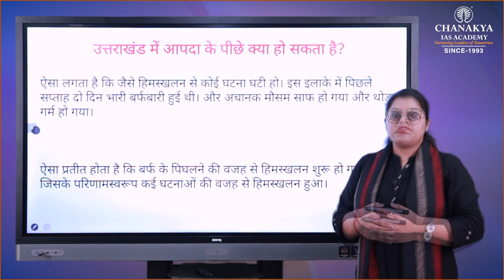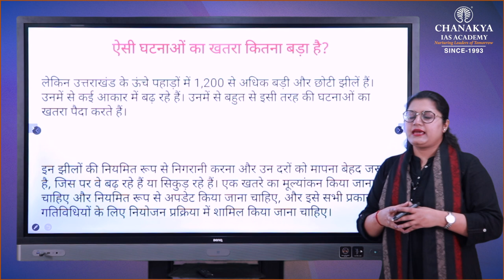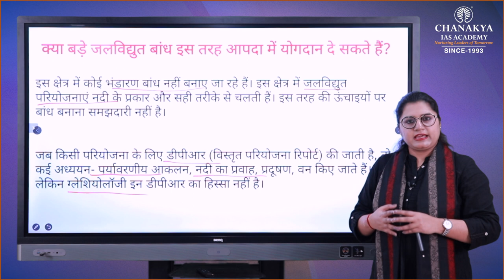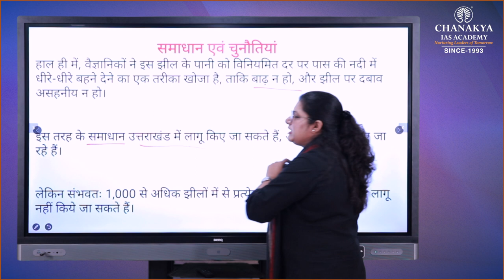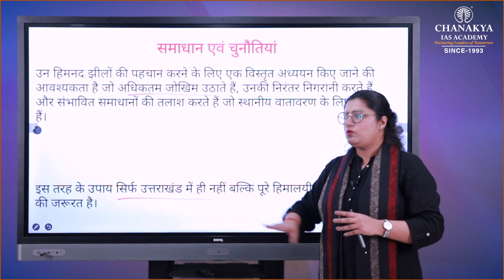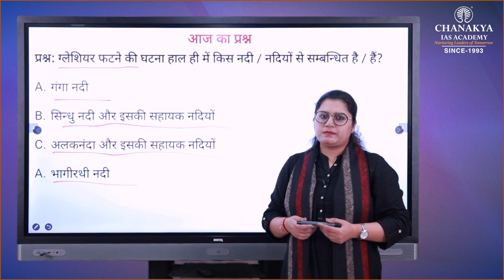What Are Glacial lakes: Risks & Solutions | Current Affairs Today | 11 February 2021 | Chanakya IAS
Daily Current Affairs Today's Topic is What Are Glacial lakes: Risks & Solutions. How to tackle a glacial burst, and how is India prepared. A glacier break is suspected to have caused the flash floods in Uttarakhand’s Chamoli on Sunday. Occurrences of glacial lake outburst floods or GLOFs are increasing in frequency and causing a lot of havoc for the people living in the Himalayan foothills.